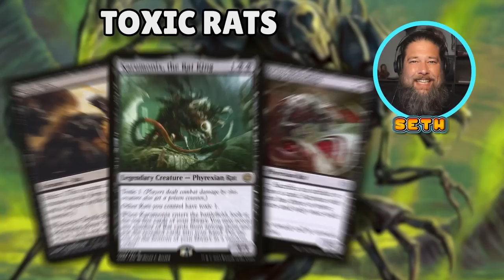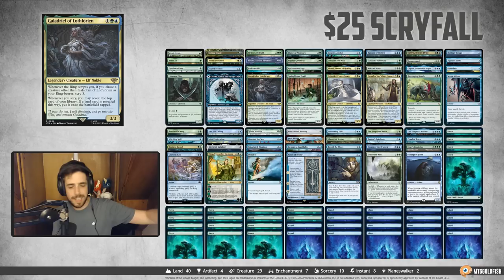$25 Commander Decks | Commander Clash Gameplay S15E6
The crew builds the cheapest decks possible!